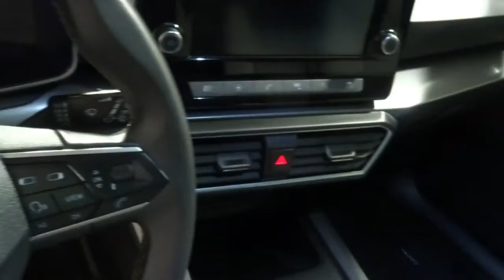SEAT NUEVO LEÓN SP 1.5 TSI 96KW S&S STYLE GO gris magnetic